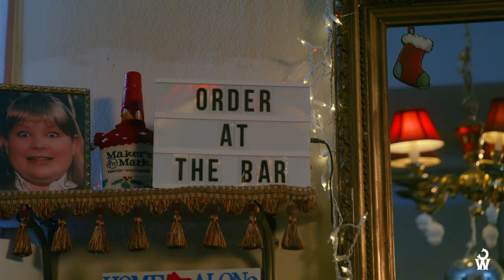Tommy Prine Hosts Another Contrary Christmas with Arlo McKinley & Tré Burt | CONTRARY WESTERN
Tommy Prine walks into a bar and finds himself standing in front of a bartender a few clicks from someone he thinks he knows. He was invited to a holiday shindig along with songwriters, singers, and other folks from Nashville's country and Americana community. But the Germantown haunt is dead. It’s empty save for a bartender who can't pour a Guinness to save either of their lives.

All alone, Tommy finds a spot to wait it out, eventually reflecting on 2023, a year that saw the release of his debut album “This Far South,” touring the UK and USA, and continuing to hone his songwriting—even when that meant finding a guitar in the middle of the night to get an idea down. Following a Contrary Christmas tradition, Tommy talks artmaking and André 3000, whose experimental flute album “New Blue Sun” inspires Tommy to stay true to himself. “He does such a good job of following his heart and his gut,” Tommy tells us a year after the first annual Contrary Christmas. “He makes the things he wants to make.”

Finally, with nothing left to do or drink, Tommy plays “Gandalf,” singing, “Don’t feel bad, I’ll find myself eventually.” The new song’s about ditching drugs for different kinds of magic and it suits the strange room and mood, and it helps us all deal with the thought of an oncoming year. He finishes and continues to strum some, when Oh Boy Records artists Tré Burt and Arlo McKinley blow into the bar to find their buddy lost in his thoughts, picking on some Martin acoustic next to an unopened Pabst Blue Ribbon passed to him by a bartender who doesn’t seem to know jack.

Whether celebrating Tré’s 2023 record “Traffic Fiction,” congratulating Arlo on the ten-year anniversary of his first record, “Arlo McKinley & the Lonesome Sound,” or playing an impromptu cover of Blaze Foley’s “Clay Pigeons,” it’s clear that wherever and whenever Tommy, Arlo, and Tré are gathered in one place, there is a party—there is the heartfelt and the hijinks, the hallowed, and in this case, during this holiday season, the haunted.

CAST

★ Tommy Prine as Tommy Prine and the Ghost of Christmas Pabst
★ Arlo McKinley as Arlo McKinley
★ Tré Burt as Tré Burt
★ Introducing TOMMARLO | Tomm(y Prine) & Arlo (McKinley)

MUSIC

“GANDALF”
Written and performed by Tommy Prine

“HERE’S TO THE DYING”
By Arlo McKinley from “This Mess We’re In”

“WINGS FOR A BUTTERFLY”
By Tré Burt from “Traffic Fiction”

“CLAY PIGEONS”
Written by Blaze Foley
Performed by Tommy Prine and Arlo McKinley

WRITTEN, DIRECTED, & PRODUCED BY CONTRARY WESTERN

Director of Photography: Jacob Bauman
Gaffer and Set Audio: Dustin Hyer
Color: Austin Lott
Photography and Design: Arlie Birket